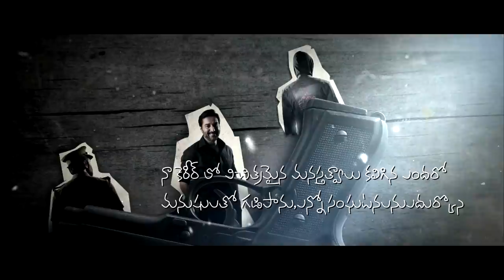16 Telugu Movie Trailer | Latest Telugu Trailers | Rahman, Ashwin Kumar | Sri Balaji Video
Watch 16 Telugu Movie Trailer. 16Movie ft. Rahman, Prakash Vijayaraghavan and Ashwin Kumar. The movie is directed by Karthick Naren. Music composed by Jakes Bejoy. Produced by Chadalavada Padmavathi.

#16 movie is the official dubbed version of super hit Tamil crime thriller movie Dhuruvangal Pathinaaru.